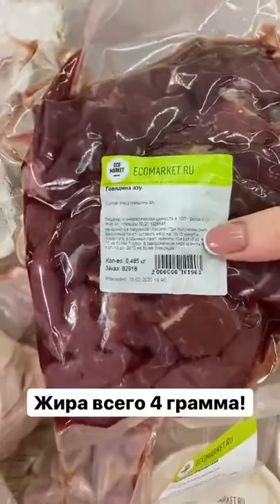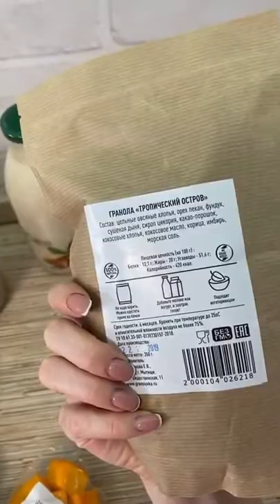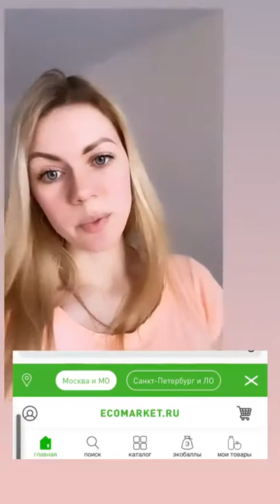Лучшие сторис ЗОЖ-ный эксперт 😎 (@your_sweet_fit) подборка за день 🔥 2/19/2020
ЗОЖ-ный эксперт 😎 - ТОП новых 🔥 Instagram Stories (@your_sweet_fit)